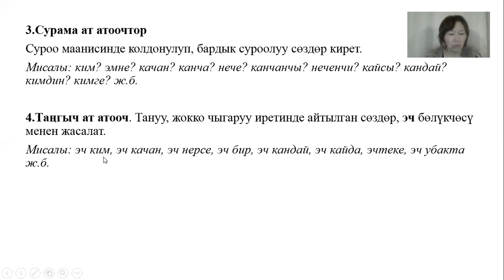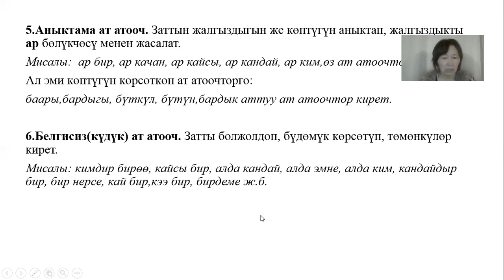ЖРТ Ат атоочтордун түрлөрү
Видео от Асель